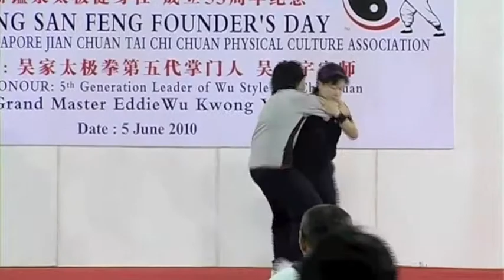Wu Style Tai Chi applications Singapore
Singapore Jian Chuan Tai Chi Association
Push Hands and Applications Demo